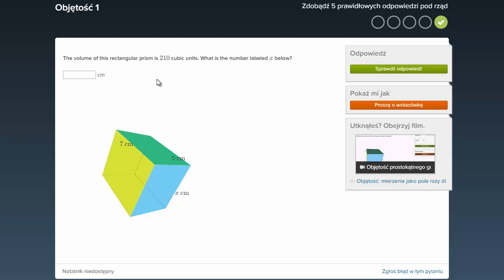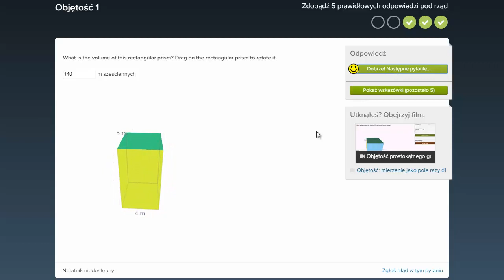Przykłady obliczania objętości prostopadłościanów